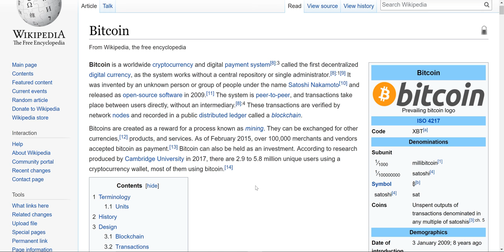What The F*/k is Bitcoin!